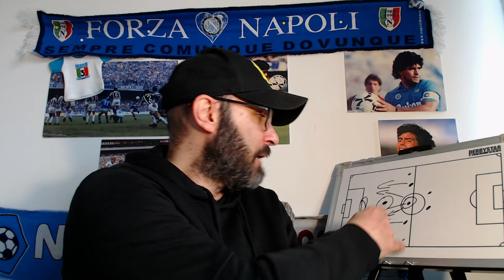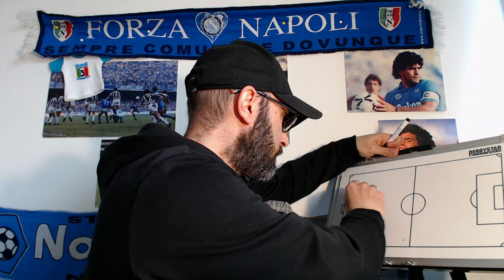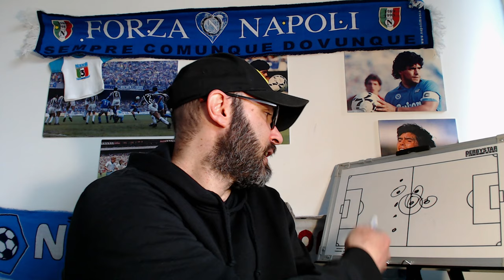MILAN - NAPOLI prepartita❗️Zielinski o CAJUSTE?❗️OFFENDIAMO O ANDIAMO PER IL PUNTO?